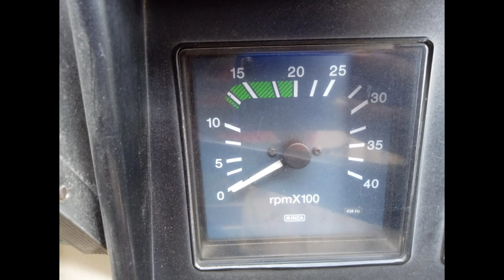Purani Gadi kharide 2 lakh mein purani gadi kese kharide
Hii